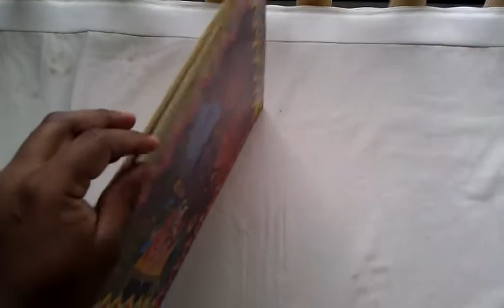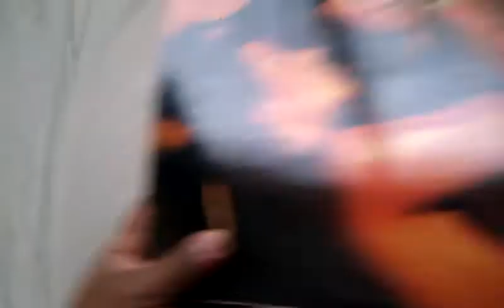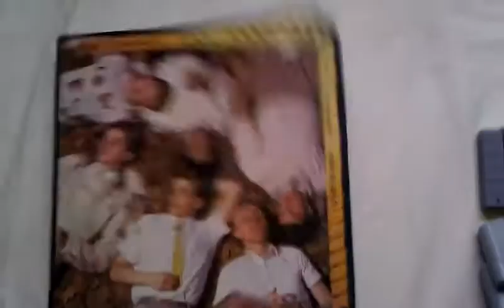Video game pick ups #2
Videogames i found at the swapmeet and savers also a couple of vinyl lp tell me what you think